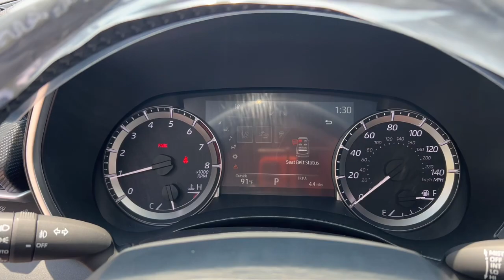2023 Toyota Highlander_Hybrid Fort Lauderdale, Coconut Creek, Hollywood, Tamarac, Coral Springs, FL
New 2023 Toyota Highlander_Hybrid Platinum available in Fort Lauderdale, Florida at Lipton Toyota. Servicing the Fort Coconut Creek, Hollywood, Tamarac, Coral Springs, FL area.

Lipton Toyota
1700 W Oakland Park Blvd

Gray 2023 Toyota Highlander Hybrid Platinum AWD eCVT 2.5L I4 PDI Hybrid DOHC 16V LEV3-SULEV30brbrRecent Arrival! 35/34 City/Highway MPGbrbrbrLipton Toyota is proud to have served South Florida for over 30 Years. Customers may be eligible for more rebates and incentives. Please see dealers for details.
Axle Ratio: TBD|20 Alloy Wheels|Heated Front Bucket Seats|Leather Seat Trim|Radio: 12.3 Toyota Audio Multimedia w/JBL Premium|High Grade LED|Panoramic Moonroof|Panoramic View Monitor|4-Wheel Disc Brakes|Air Conditioning|Electronic Stability Control|Front Bucket Seats|Front Center Armrest|Leather Shift Knob|Power Liftgate|Spoiler|3rd row seats: split-bench|ABS brakes|Alloy wheels|Automatic temperature control|Brake assist|Bumpers: body-color|Delay-off headlights|Driver door bin|Driver vanity mirror|Dual front impact airbags|Dual front side impact airbags|Four wheel independent suspension|Front anti-roll bar|Front dual zone A/C|Front fog lights|Front reading lights|Fully automatic headlights|Garage door transmitter: HomeLink|Heated door mirrors|Heated front seats|Heated rear seats|Heated steering wheel|Illuminated entry|Knee airbag|Leather steering wheel|Low tire pressure warning|Memory seat|Occupant sensing airbag|Outside temperature display|Overhead airbag|Overhead console|Panic alarm|Passenger door bin|Passenger vanity mirror|Power door mirrors|Power driver seat|Power moonroof|Power passenger seat|Power steering|Power windows|Rain sensing wipers|Rear air conditioning|Rear anti-roll bar|Rear reading lights|Rear window defroster|Rear window wiper|Reclining 3rd row seat|Remote keyless entry|Roof rack: rails only|Security system|Speed control|Speed-sensing steering|Split folding rear seat|Steering wheel mounted audio controls|Telescoping steering wheel|Tilt steering wheel|Traction control|Trip computer|Turn signal indicator mirrors|Variably intermittent wipers|Ventilated front seats|Auto-dimming Rear-View mirror|Heads-Up Display|11 Speakers|AM/FM radio: SiriusXM|Auto High-beam Headlights|Navigation system: Drive Connect Cloud Navigation (1-year trial subscription)|Turn-by-turn navigation directions: Destination Assist (1-year trial subscription)|Emergency communication system: Safety Connect (up to 10-year trial subscription)